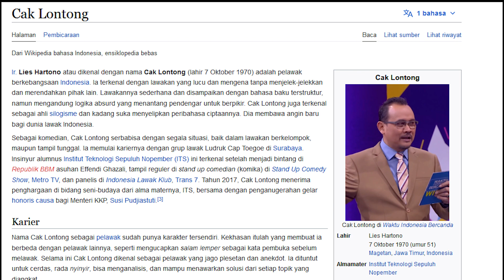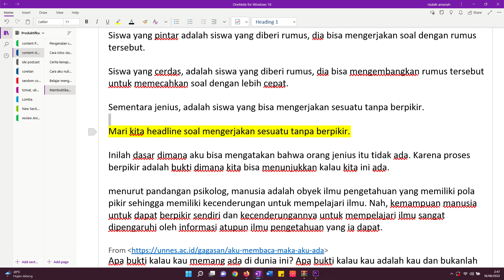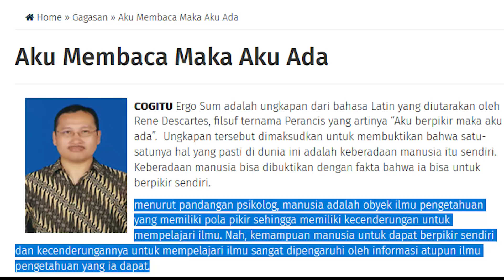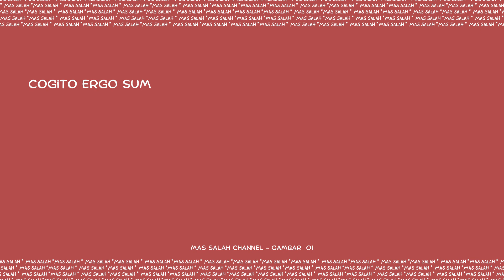bukti kalau orang jenius itu tidak ada | Cak Lontong dan Rene Descartes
ciri-ciri orang jenius adalah, 1 2 3. tapi sebenarnya orang jenius tidak pernah lahir di dunia, yap aku memiliki teori kalau orang jenius itu emang gak ada, jenius itu bakat!

siapa di sini sering dibandingkan dengan anak tetangganya? sama saya juga! biasanya karena anak tetangga terlalu pintar, atau bahkan dia sampai disebut sebagai seorang yang jenius. tapi tahukah kalian bahwa orang jenius itu tidak ada di dunia ini, yap cak lontong dan rene descartes yang akan menjelaskannya kali, selamat menonton!!!

silahkan beropini dan bebas!